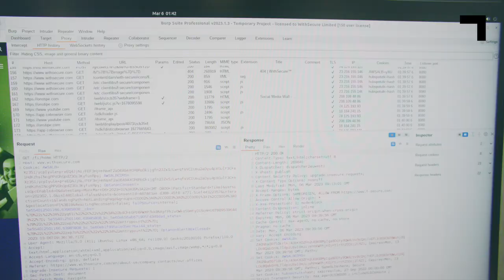Framtidens teknologier - säkerhetsteknik